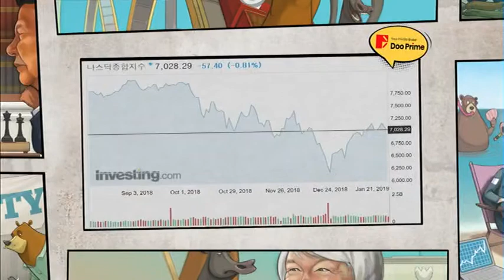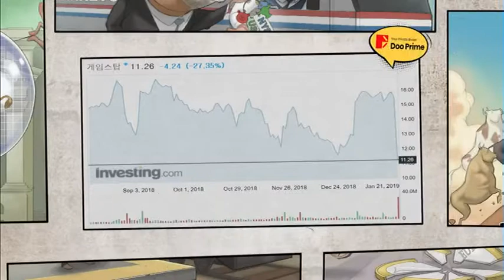[인베스팅 모닝 뉴스] 모터사이클 판매 감소로 할리 데이비슨 주가 하락 /(증시, 증권)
01/30 글로벌 랩

뉴스1. 테크 주식 약세로 나스닥지수 하락
뉴스2. 모터사이클 판매 감소로 할리 데이비슨 주가 하락